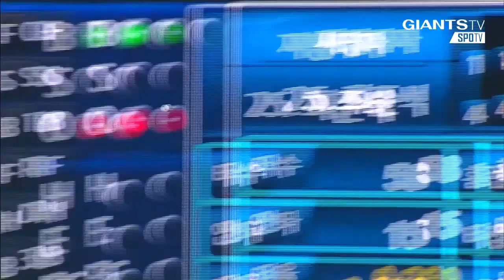[KBO리그] 분위기를 완전히 가져오는 최준석의 만루홈런! (04.22)